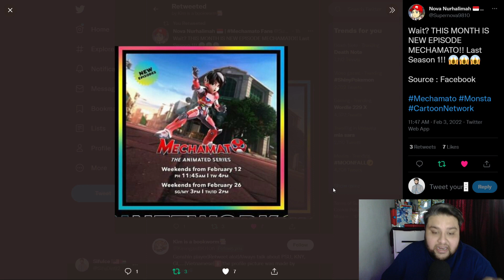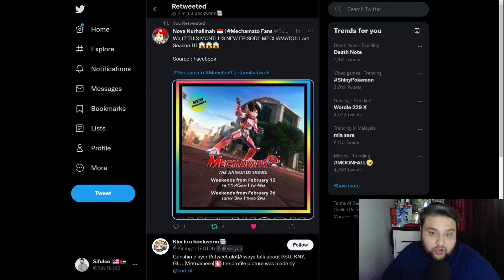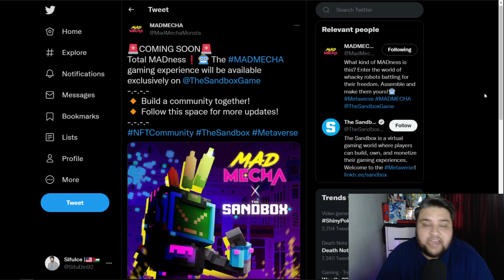Tarikh Episod 9 Siri Mechamato? Berita Berkenaan Projek-Projek Monsta